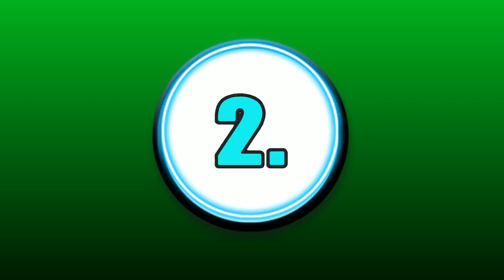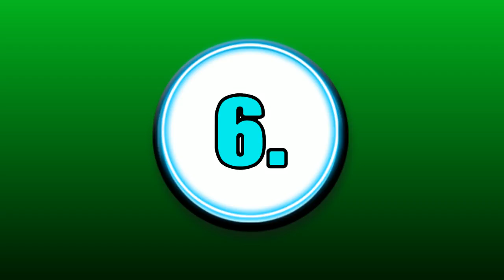Do not veiw yet please